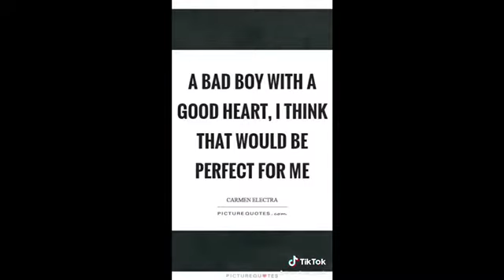My Type of Tik Tok Compilation